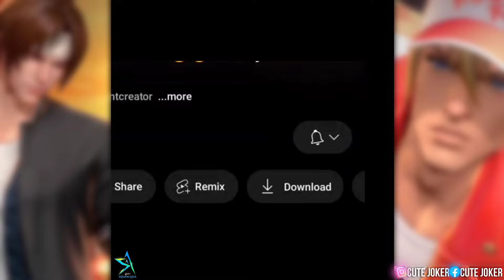son of montoon CUTE JOKER KOF skin effect 🔥🔥🔥 || mlbb